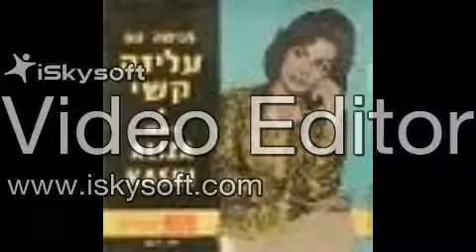MY CUP RUNNETH OVER Aliza Kashi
Sometimes in the mornin' when shadows are deep
I lie here beside you just watching you sleep
And sometimes I whisper what I'm thinking of
My cup runneth over with love

Sometimes in the evening when you do not see
I study the small things you do constantly
I memorize moments that I'm fondest of

In only a moment we both will be old
We won't even notice the world turning cold
And so, in these moments with sunlight above